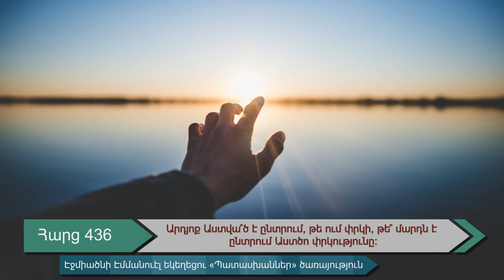Հարց 436․ Արդյոք Աստվա՞ծ է ընտրում, թե ում փրկի, թե՞ մարդն է ընտրում Աստծո փրկությունը։